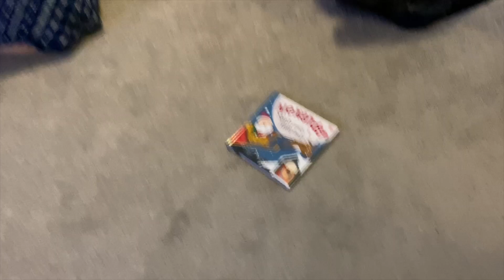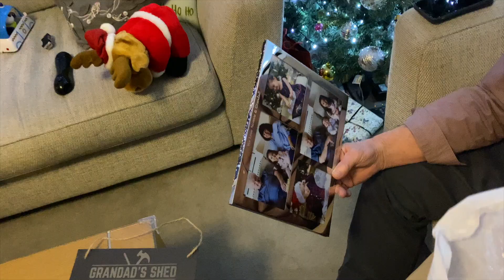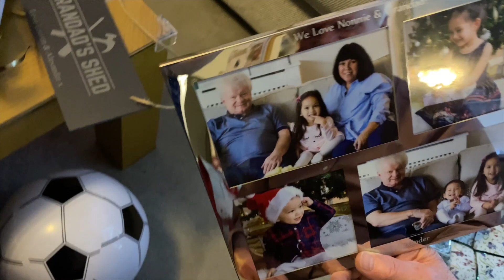Christmas Day 2019 (British Christmas Tradition) | Opening Presents | VLOGMAS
Lauren and Alexander started the Christmas Day by opening the presents from their stockings. We spent Christmas at their grandparent´s place following a traditional British / English Christmas celebration.

Part of the tradition is to gather with the whole family and sit to listen to The Queen Elizabeth´s speech at 3pm GMT. Then the delicious turkey dinner will be served shortly after the speech.

Crackers, Crowns, Christmas Pudding, Brussels Sprouts are always part on the British Christmas tradition. And exchanging presents and games is the highlight of the day!